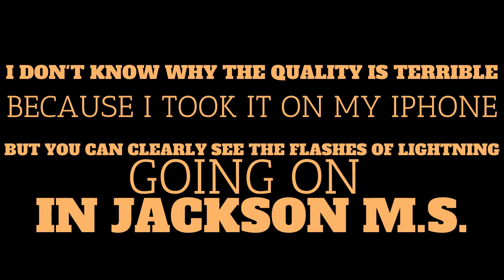Severe Weather For The Carolina's Today! Plus Jackson M.S. Video of Constant Lightning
Severe Weather returns to the Carolina's today into tonight and they might be nasty and loud. Plus I have a recording of the Jackson M.S. video of Constant Lightning. It was literally lightning every single second and I have never seen anything like that before.